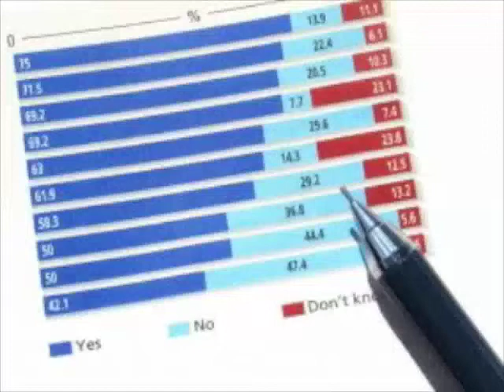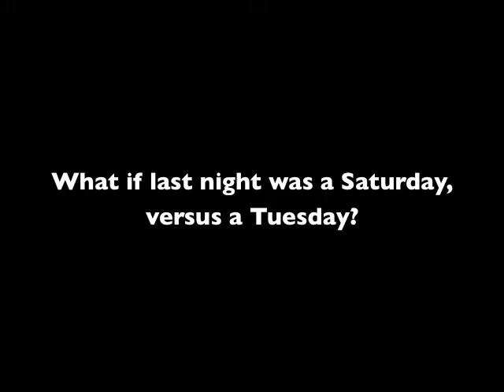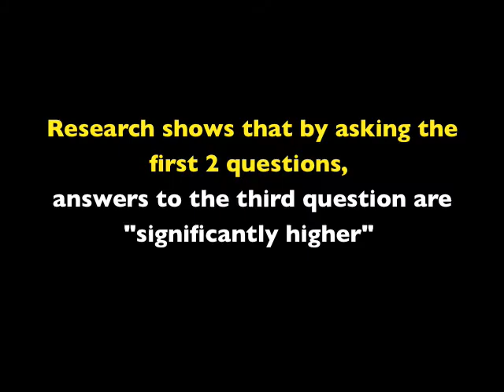Asking questions fairly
Actors demonstrate a sampling of survey pitfalls in question design and question order effects.